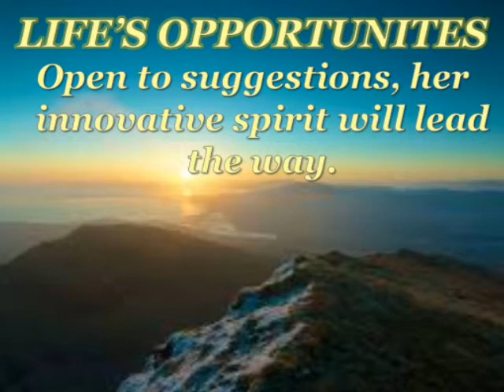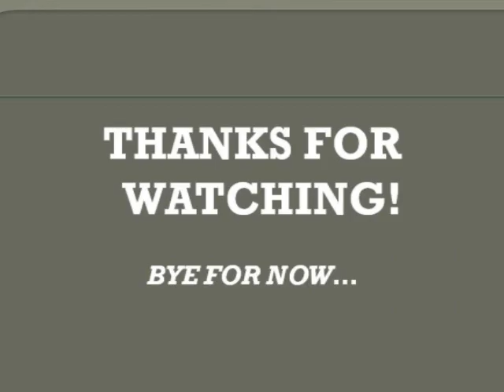TAYLOR! WHAT DO YOU MEAN?